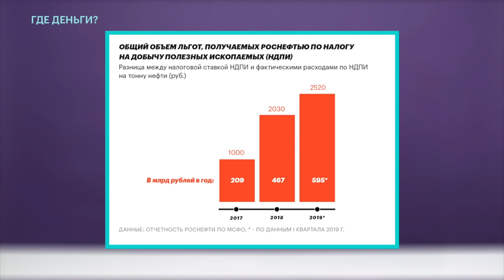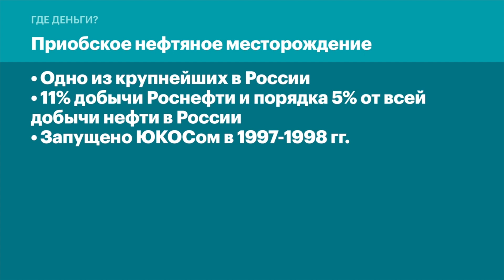Ходорковский и Милов о льготах для «Роснефти»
Михаил Ходорковский и Владимир Милов комментируют новость о том, что Игорь Сечин после разморозки цен на бензин снова просит льготы для «Роснефти».